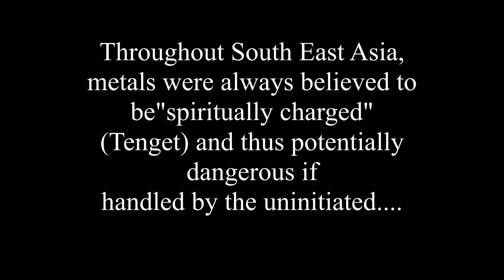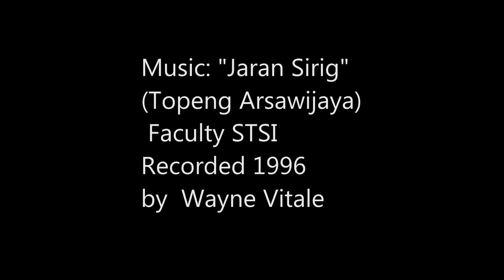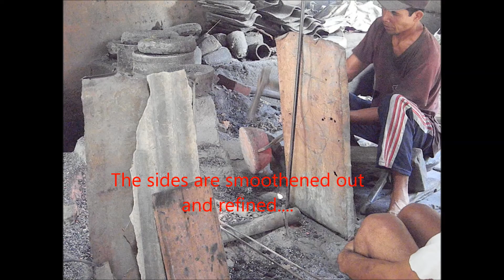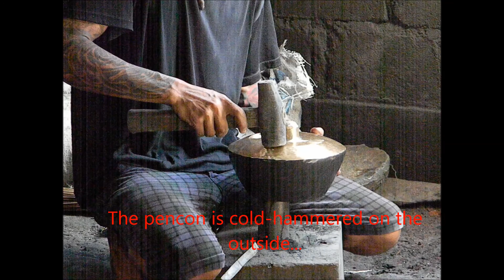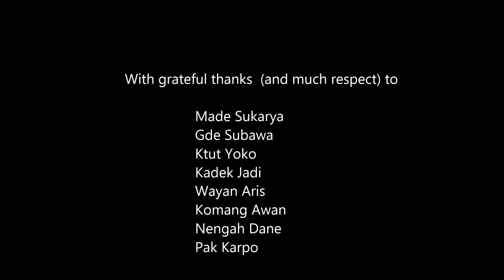Balinese Gamelan: Casting and forging the Reyong/Trompong- HD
Casting & Forging gong-chimes (pencon) for the Reyong/ Trompong (please set to 1080p)

The instrumental music of Bali is greatly admired and respected throughout the  world, and has even strongly influenced a large number of modern, western composers (e.g. Steve Reich, Evan Ziporyn, etc).  But what about the people who genuinely make it possible to play and listen to this music?? These are the real heroes. Without their hard work and great craftsmanship, where would we be??
The art of forging bronze instruments entered Bali somewhere between 500 B.C.E . and the beginning of the common era. The earliest existing example being the great Bronze Kettle Drum, stored for 2000 years in the the Pura Penataran Sasih in the ancient city of Pejeng.